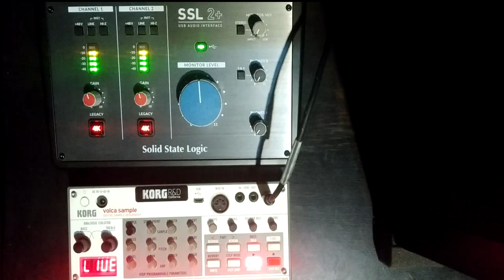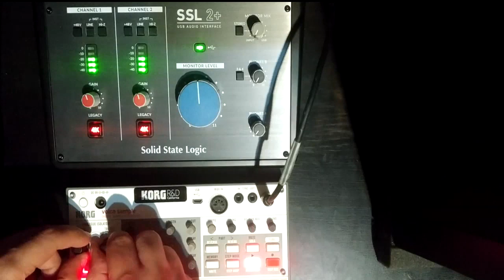KORG VOLCA SAMPLE 2 - SSL 2+